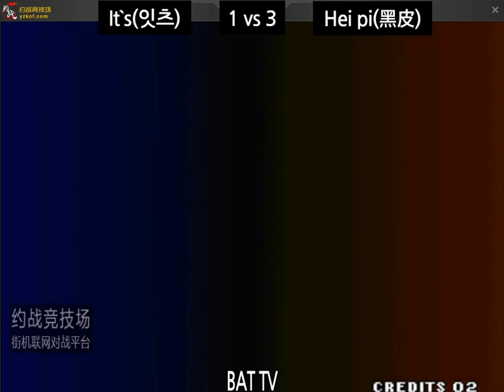[kof 98] It`s(잇츠) vs Hei pi(黑皮) 2021-07-28